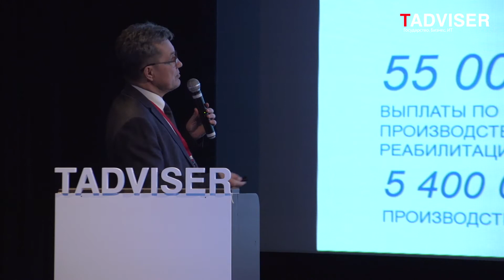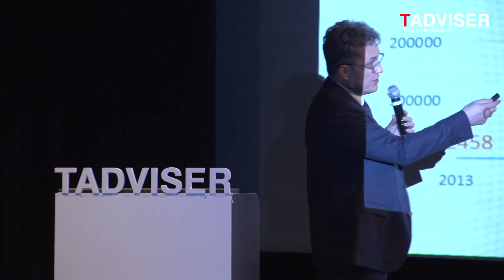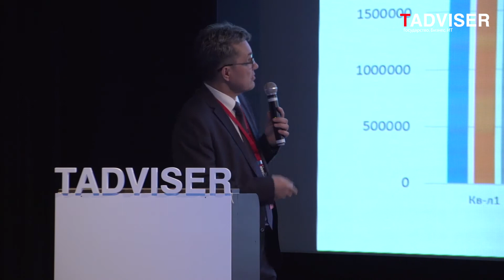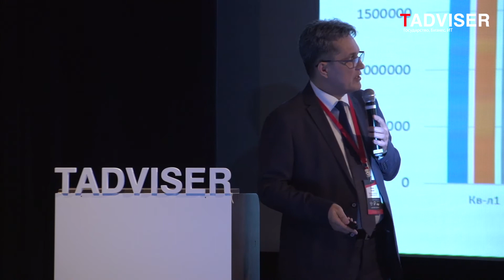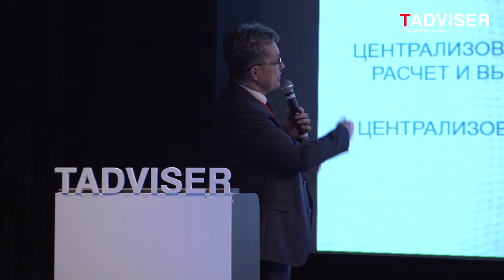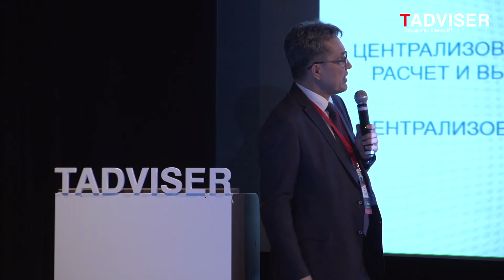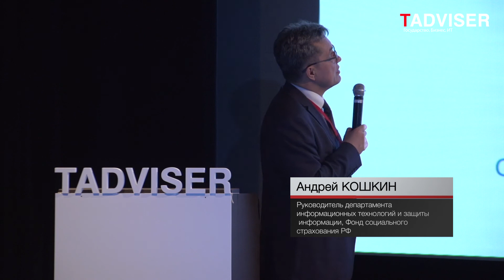Андрей Кошкин, руководитель департамента ИТ и защиты информации, ФСС РФ, на TAdviser SummIT